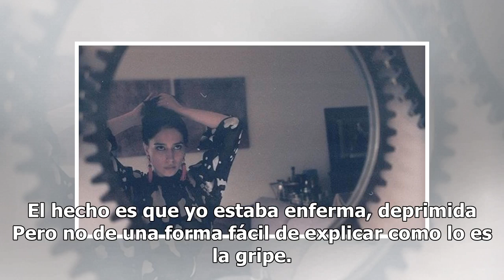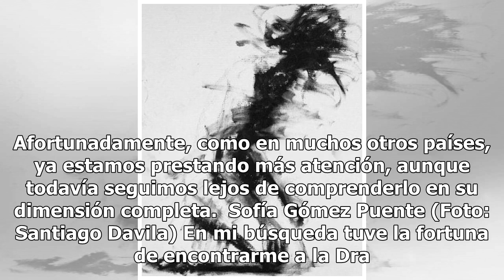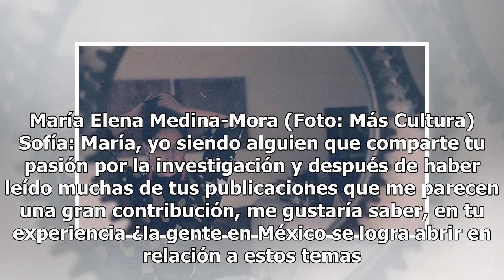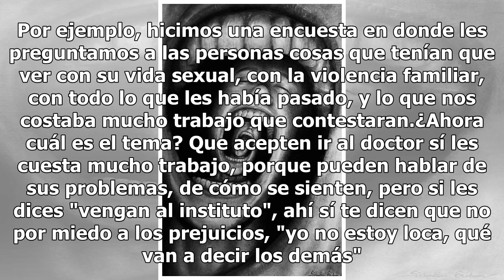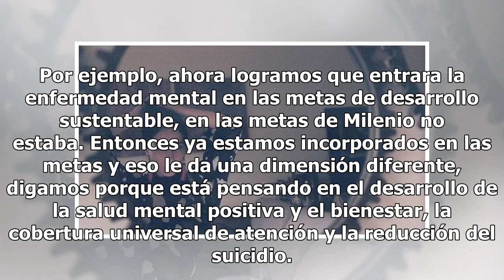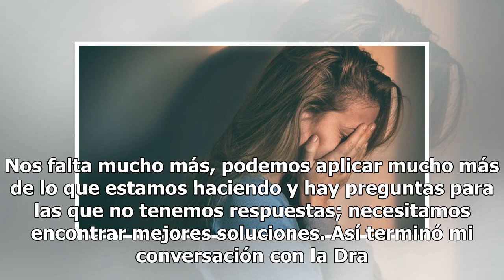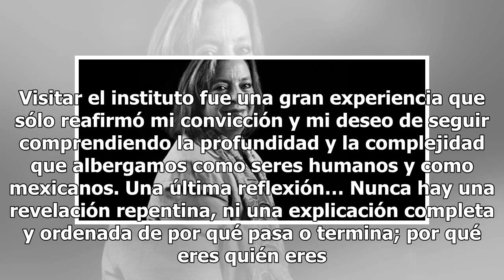El miedo a los prejuicios evita que las personas con depresión vayan al psiquiatra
Por: Sofía Gómez Puente@SofiaGomPuenteSufrir es un fenómeno complejo y la verdad es que no se necesita una excusa para estar deprimido, el sufrimiento es relativo a las circunstancias que vivimos, o no. El hecho es que yo estaba enferma, deprimida Pero no de una forma fácil de explicar como lo es la...